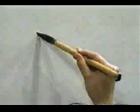Esta es la mejor forma de escribir este KANJI | GAMBATEANDO - Japones Para Todos con Teshimide 深い日本語